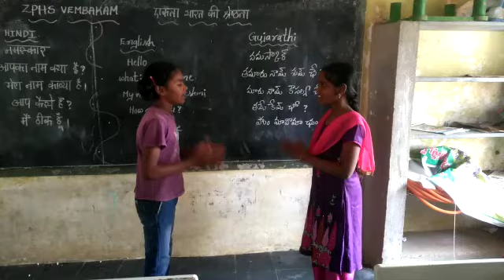Zphs vembakam Gujarati nagalapuram mandal chittoor dist AP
Video from Gangudi venki